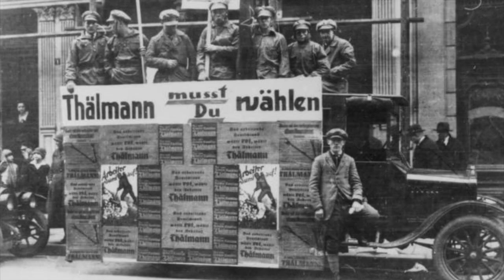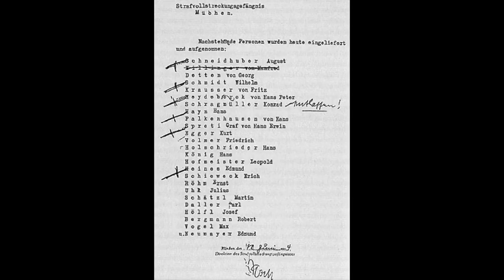The Night of the long knives (English)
In this video I am speaking about the so called Röhm purge that occurred in the night of June 30th- July 1st 1934.

Federal German Archive
Teilzeittroll wikipedia